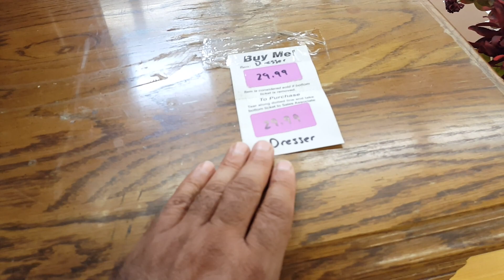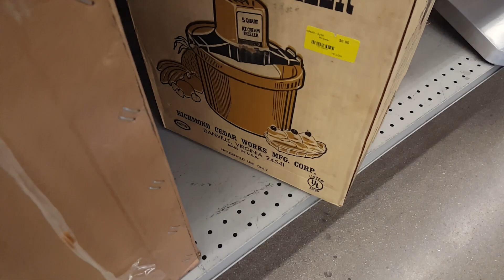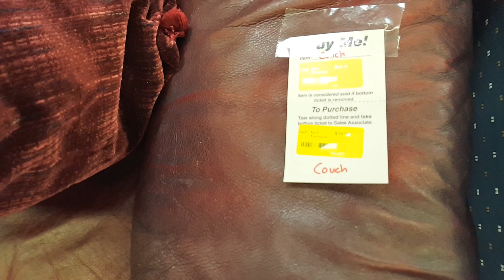امریکہ کا لنڈا بازار اے گریڈ سامان بوھت سستا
Second hand donated stuff market America / USA